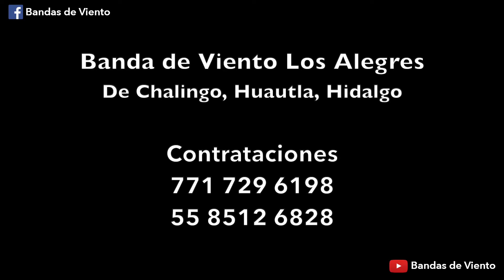Los Alegres de Chalingo - Son del Meco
Los Alegres de Chalingo, Huautla, Hidalgo. Contrataciones 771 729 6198 y 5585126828